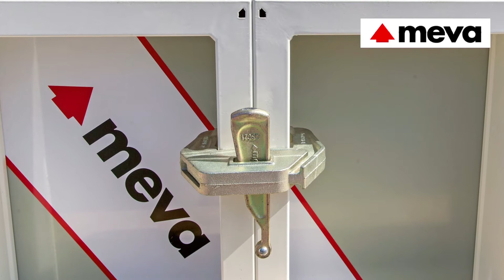MEVA Schweiz *DE